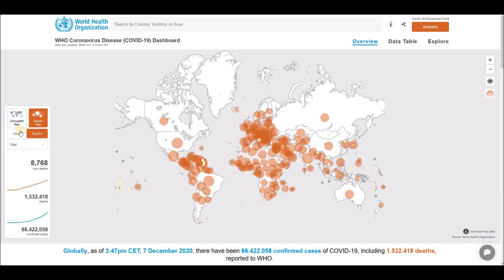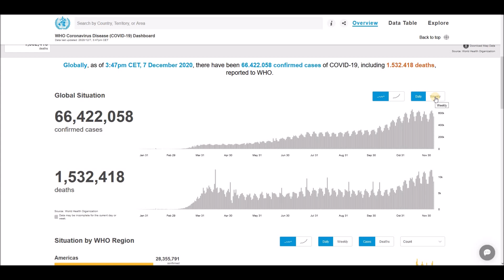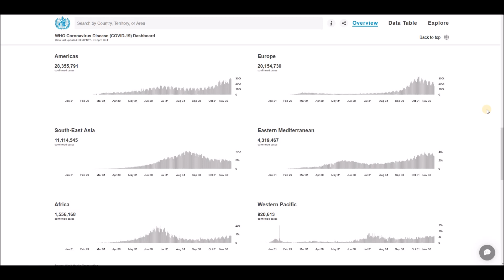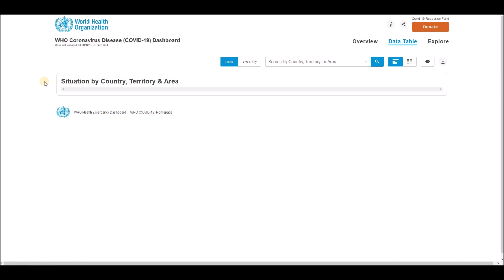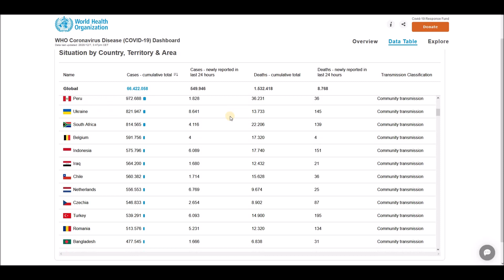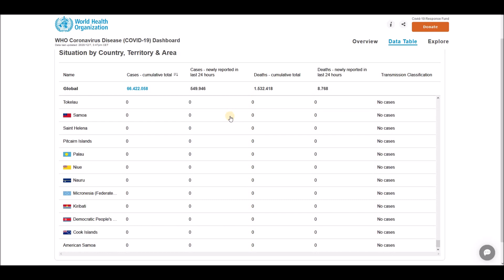WHO Coronavirus Disease (COVID-19) Dashboard Overview of today (3:47pm CET, 7 December 2020)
Globally, as of 3:47pm CET, 7 December 2020, there have been 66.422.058 confirmed cases of COVID-19, including 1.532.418 deaths, reported to WHO.

World Health Organization (WHO) - Coronavirus Disease (COVID-19) Dashboard Overview (3:47pm CET, 7 December 2020), Global Situation, Situation by Regions, Situation by Country, Territory or Area, Cases - cumulative total, Cases - newly reported in last 24 hours, Deaths - cumulative total, Deaths - newly reported in last 24 hours and Transmission Classification.